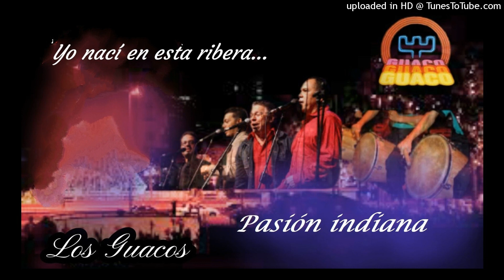Pasión indiana - Los Guacos.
Gaitas de siempre.